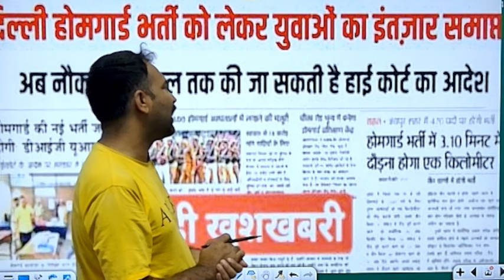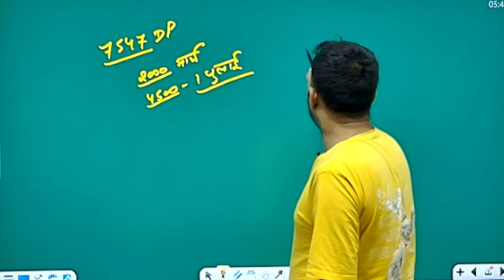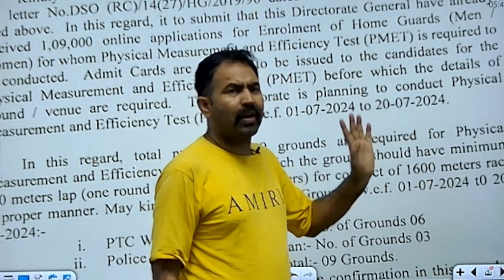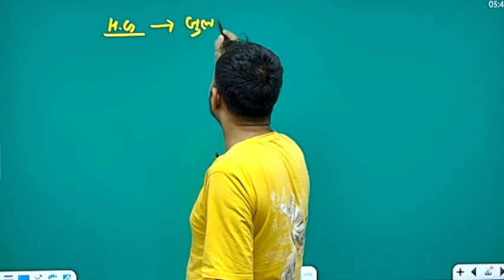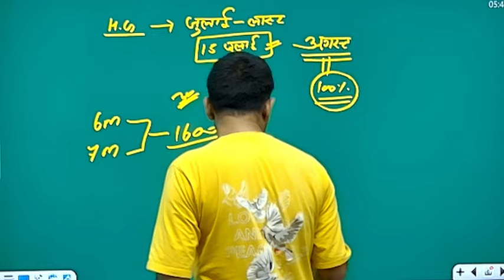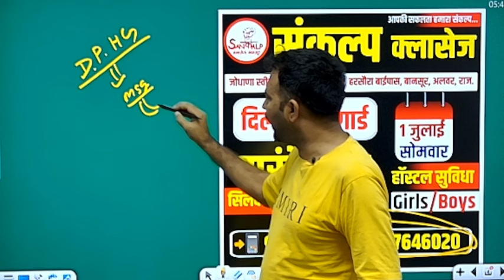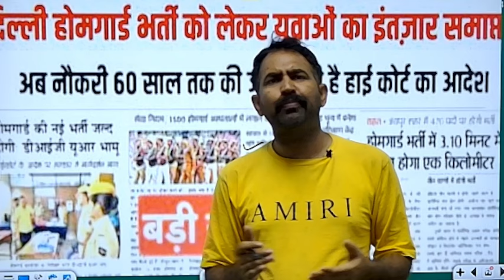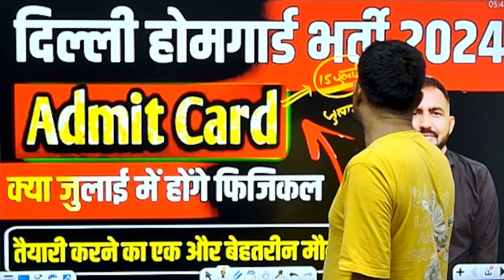दिल्ली होम गार्ड भर्ती ADMIT CARD | Delhi Home Guard Physical Date | Delhi Home Guard Bharti 2024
दिल्ली होम गार्ड भर्ती फिजिकल कब होगा| Delhi Home Guard Physical Date | Delhi Home Guard Bharti 2024
Delhi Home gaurd Vacancy 2024 | Delhi Home Gaurd Physical Date 2024
Delhi Home guard practice set  | Delhi Home Guard Class | Delhi Home Guard Previous Year Question
Delhi Home Guard Vacancy 2024 | Post- 10285 🔥| Home Guard Bharti 2024 Full Details

home guard
10 pass home guard bharti